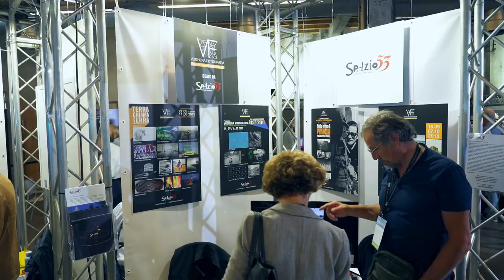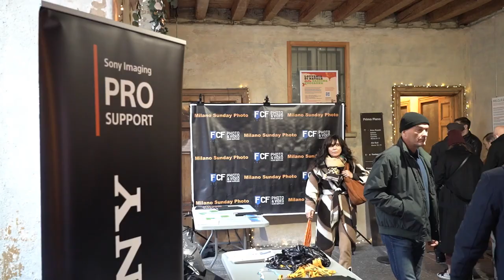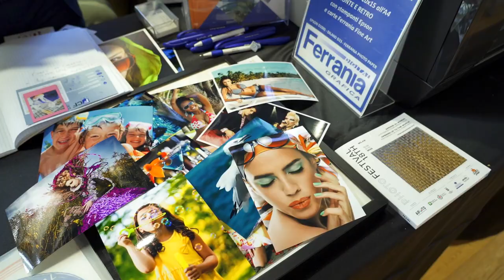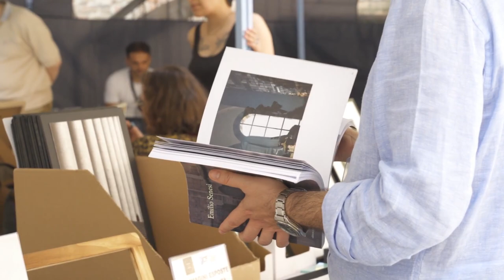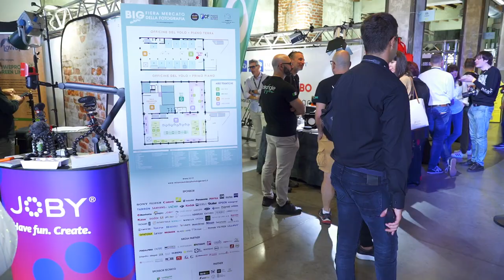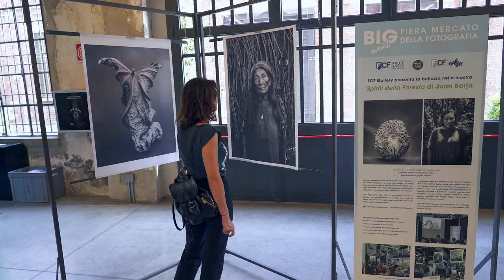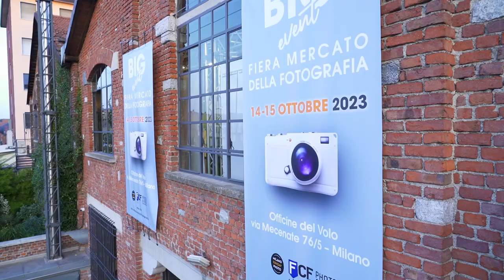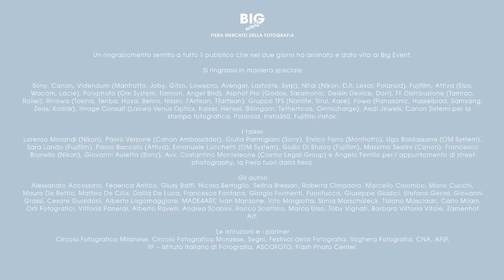BIG EVENT - Fiera Mercato della Fotografia.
Docufilm della Fiera Mercato dedicata alla fotografia Big Event.
Prima edizione - 14/15 Ottobre 2023 - Officine del Volo - Milano.
Organizzatori: Milano Sunday Photo e FcF Forniture Cine Foto.
Responsabile Cultura: Loredana De Pace.
Video: Stefano Michelin